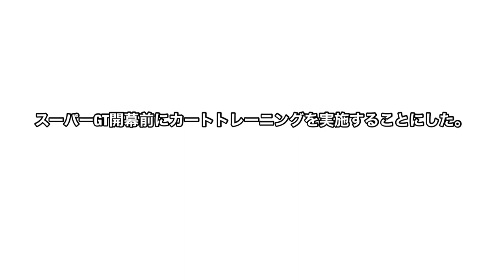Takuty TV:スーパーGT開幕前にカートトレーニング行ってきた【オートパラダイス御殿場】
スーパーGT開幕を前に、いつものメンバーでカートトレーニングに行ってきました。実は、新しくなったオートパラダイス御殿場を走るのは初めてです。笑

◆リンク◆